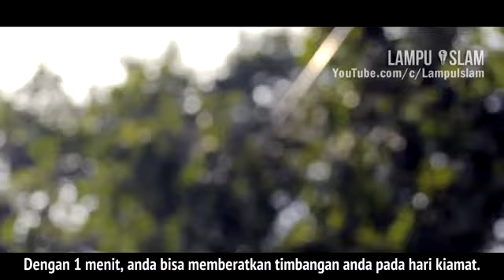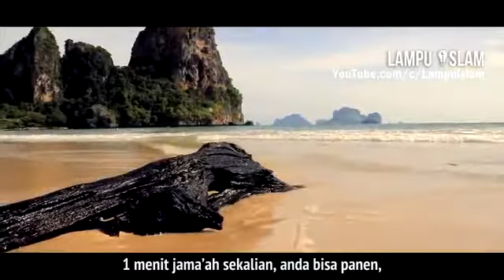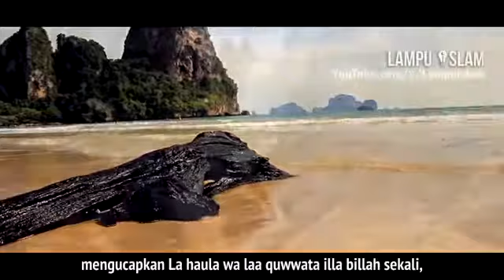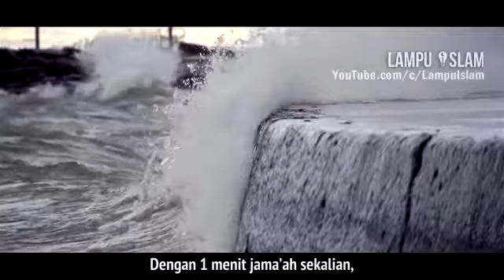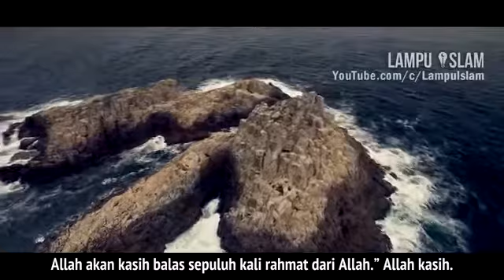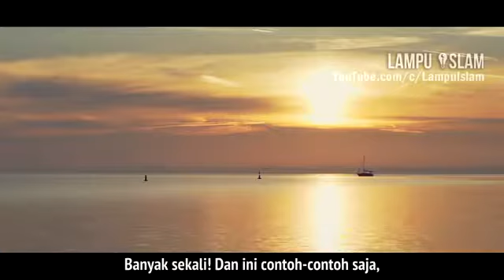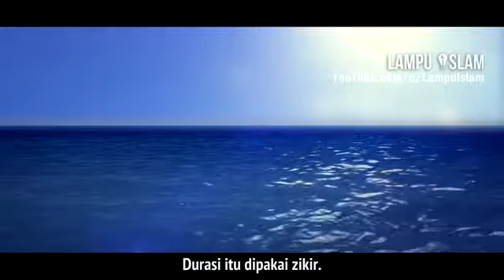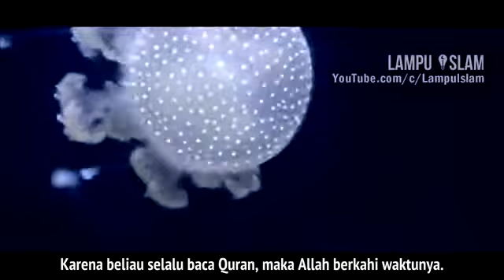LAMPU ISLAM - Satu Menit Emas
Barakallah Ustadz Khalid Basalamah